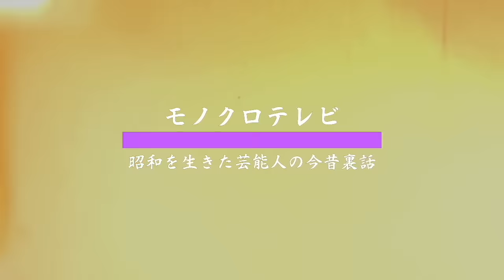林家三平が極秘離婚している現在…笑点に電撃復帰する真相…笑点卒業後の驚愕の年収額がヤバい…元「笑点」で有名な落語家のコネ入社の真相に驚きを隠せない…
いつも「モノクロテレビ」をご視聴いただき、ありがとうございます！

このチャンネルでは、昭和を彩った芸能人やスポーツ選手、政治家などの
面白いエピソードを動画でお届けしています。

懐かしいあの方々をしっかり深掘りして、詳しくお話ししていきます。

林家三平さんが「笑点」を卒業した本当の理由は？事実上のクビ説、メンタルの問題、家族との関係まで深掘りします。彼が再び舞台に立つ日は来るのか？今後の動向に注目です！